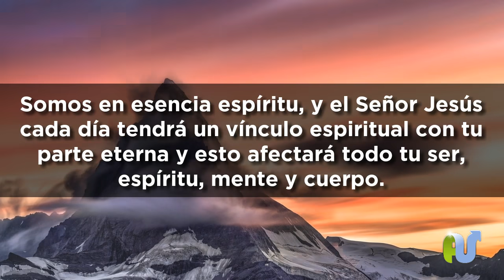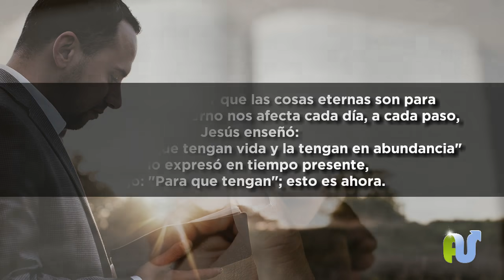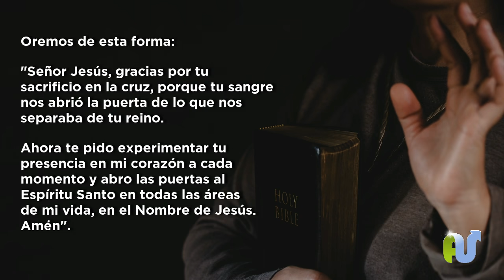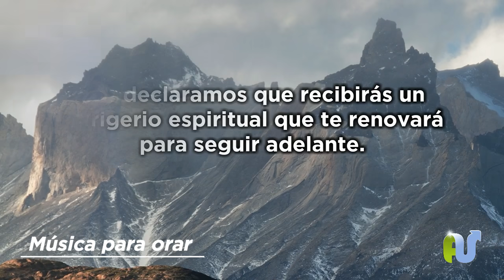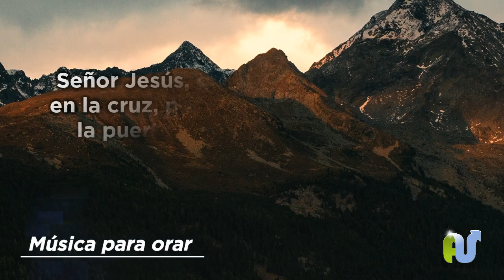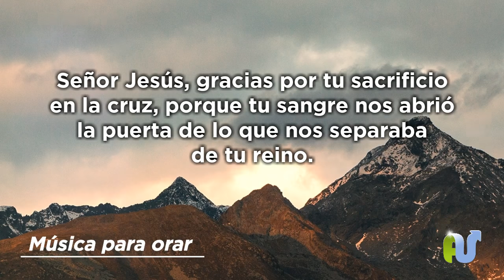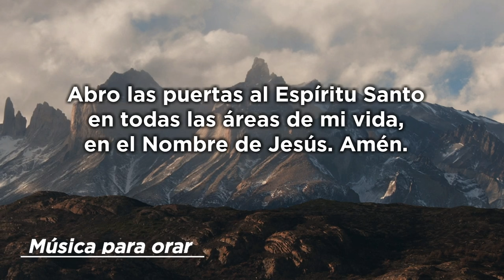🙏 ORACION de la MAÑANA 🔥 de Hoy Renovación Espiritual Para Seguir Adelante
El Señor renovará tu espíritu con su presencia. Jesús está con nosotros hasta el fin y su Espíritu morando en nuestro interior para traernos el renuevo y la fortaleza espiritual que necesitamos.